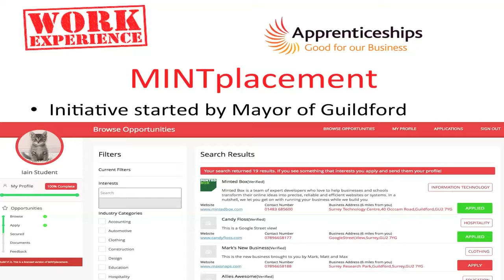IoD Surrey 4x4 February 2017